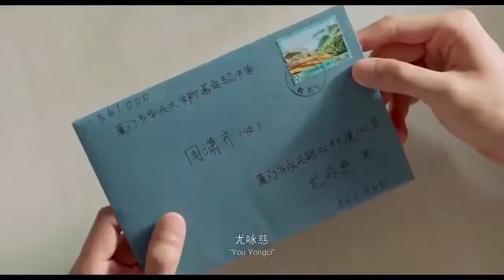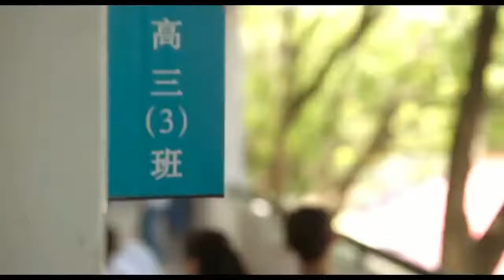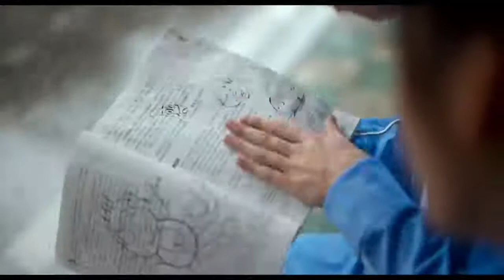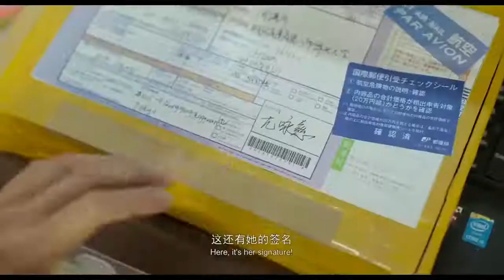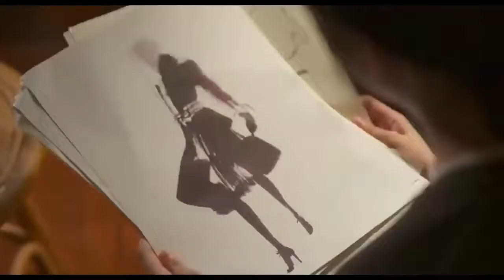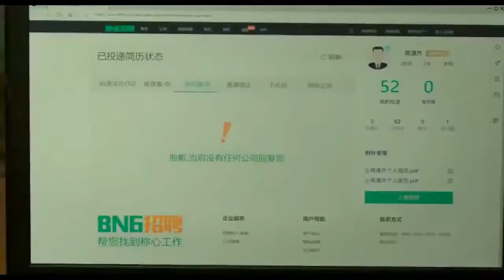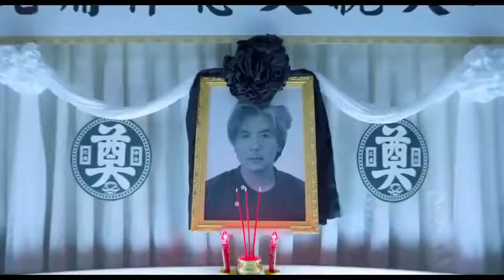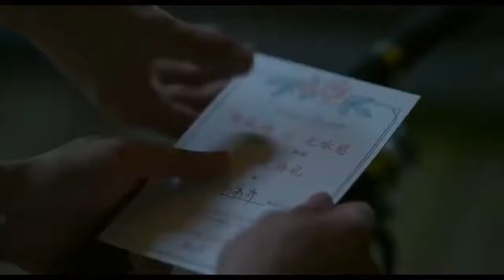My Love 2021 Romantic Movie Explained In Hindi